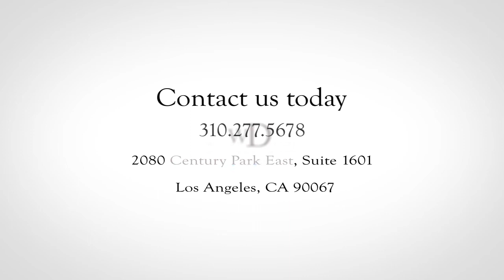Century City Cosmetic Dentist - Dr. Bill Dorfman (Patient Testimonial)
You Deserve a Billion Dollar Smile!

One of our wonderful patients talking about her experience at Bill Dorfman, DDS in Century City.

Dr. Dorfman practices all aspects of dentistry and specializes in creating beautiful smiles with cutting-edge cosmetic dentistry. He understands that you are looking for a Los Angeles dentist who will listen to precisely what you would like to accomplish with your cosmetic dental procedure while still maintaining the function and health of your dentition.

Our relationship begins with you telling and showing us exactly how you would like your teeth and smile to look. It is then up to us to help you understand what can (and sometimes cannot) be done to accomplish your cosmetic dental goals. Many cosmetic dentistry options are available, such as Invisalign clear braces, porcelain veneers, and even dental implants. We also offer sedation dentistry in the Los Angeles area so you can be relaxed and comfortable during your dental procedures.

As a primarily cosmetic dentistry practice at Century City Aesthetic Dentistry near Beverly Hills, we also understand that your privacy is of paramount importance and your time is valuable. Both of these will always be treated with the utmost consideration at our office. We believe that when you choose us as your dentist, we are entering into a long-term relationship built on mutual trust and shared respect.

We look forward to meeting you soon.

Address:

2080 Century Park East, Suite 1601